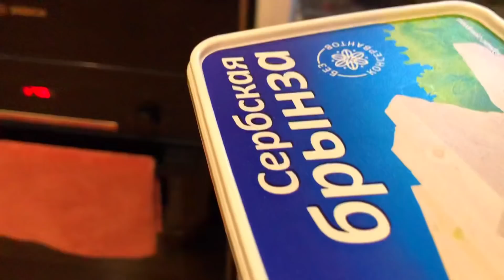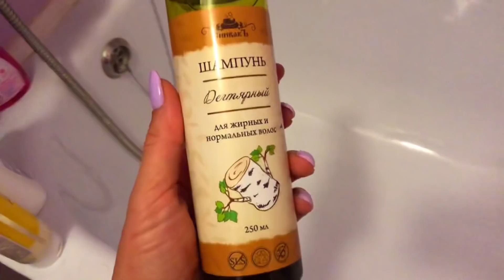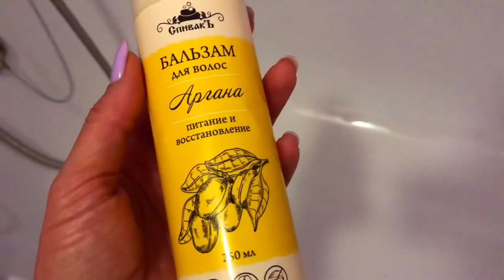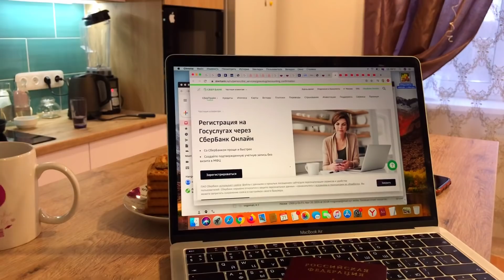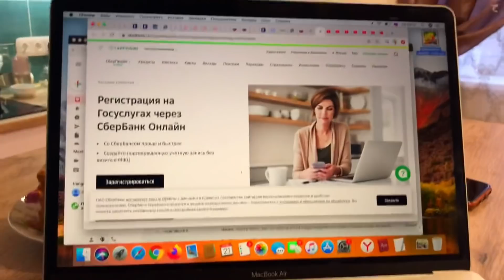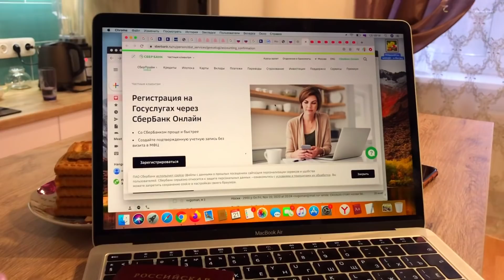НАФИГА Я ПРИЕХАЛА ИЗ АМЕРИКИ В РОССИЮ.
ПО ВОПРОСАМ И ЗАКАЗАМ ПИШИТЕ НА ЭТОТ ЕМЕЙЛ